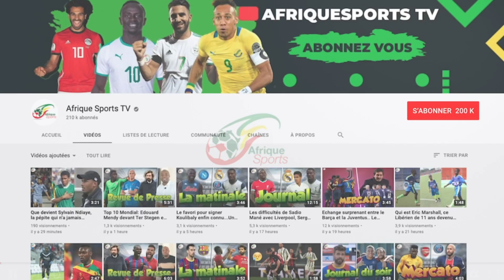Ibrahimovic refoulé par le PSG, il a tenté de revenir cet été !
«Le vrai PSG». Il y a quelques semaines, lors de la cérémonie de mariage de Marco Verratti et sa compagne, Zlatan Ibrahimovic avait posté ce message plein de nostalgie sur ses réseaux sociaux en posant aux côtés de l'Italien, Ezequiel Lavezzi, Salvatore Sirigu ou encore Javier Pastore.